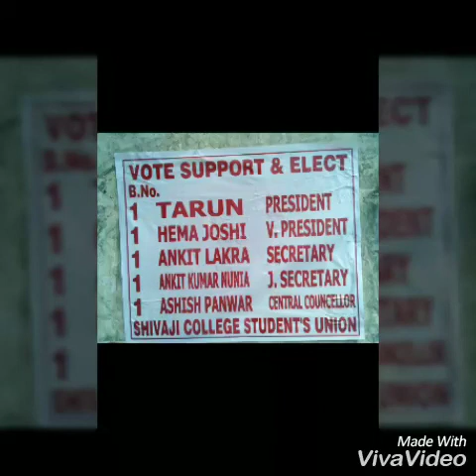DU Elections DUSU Election - SCSU 1ST C.C SHIVAJI COLLEGE 17-18 ASHISH PANWAR AP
DU Elections DUSU - SCSU 1ST C.C SHIVAJI COLLEGE ASHISH PANWAR AP won by 147 votes